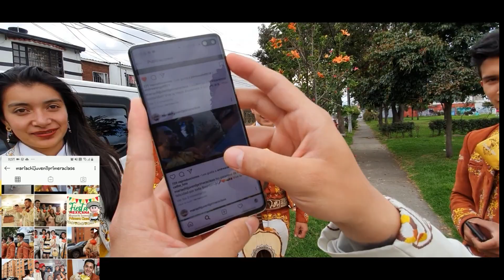Mariachi Juvenil Primera Clase Quinceaños Laura TeamMauricio 8 Diciembre Mariachis Bogotá